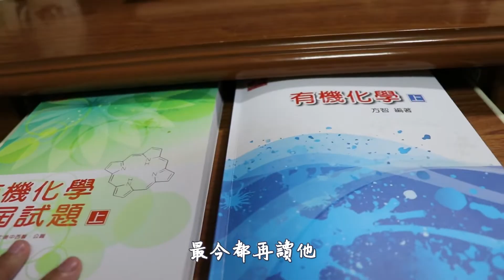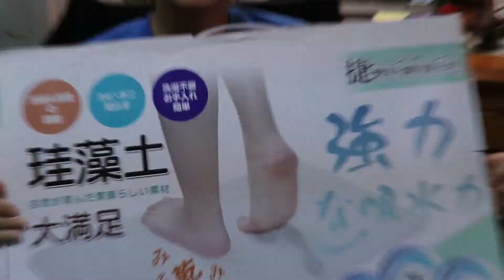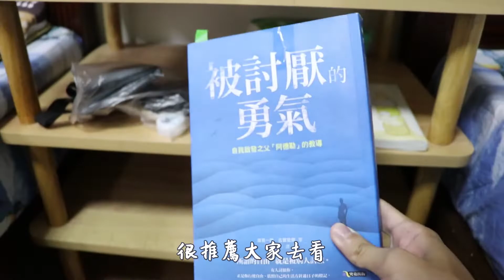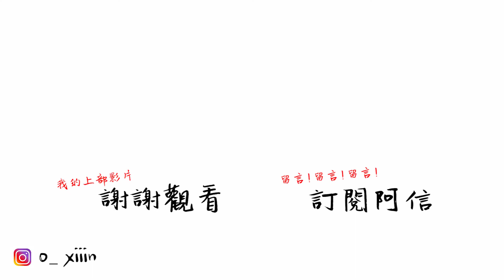【阿信】我搬到外面住了 ! 介紹新宿舍 ! 大學日常#11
大家好我是阿信
這個頻道會一直記錄著我的生活與想法

因為兩年後有個很重要的考試
所以這個暑假過後
不會再主動創作影片
如果有通識作業的話會發來分享而已
謝謝大家
等我考上後再繼續向大家分享